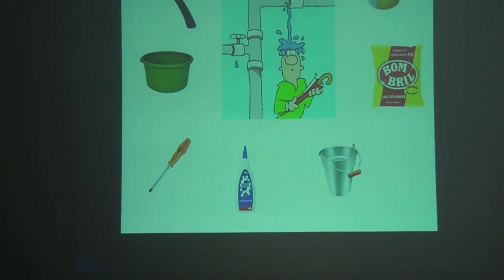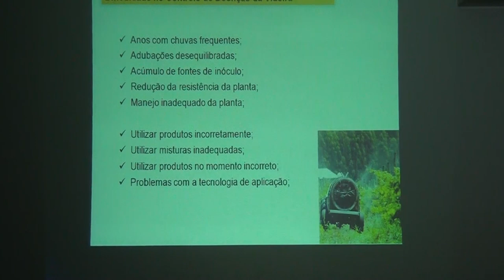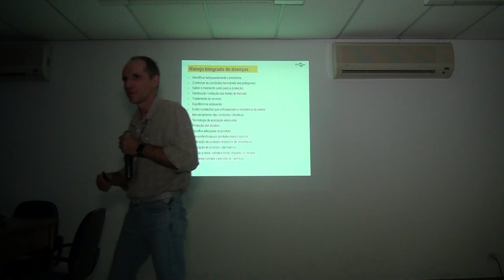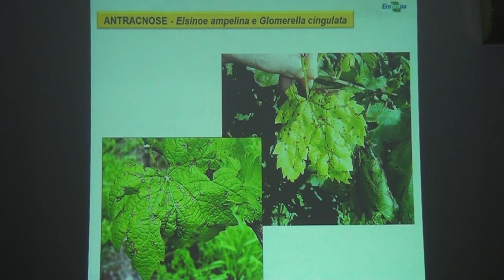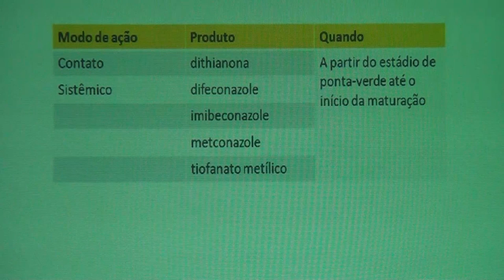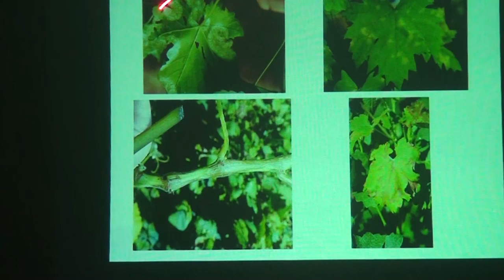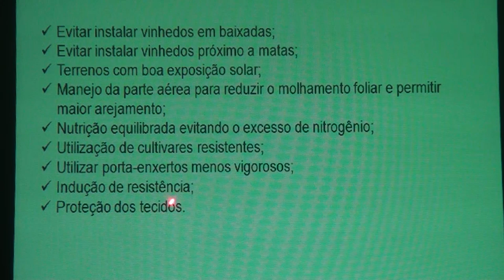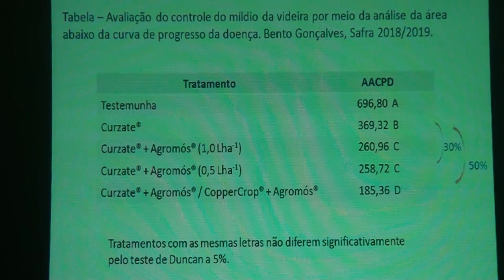01 Controle de Doenças na Parreira em Palestra da Embrapa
O Plantar em Casa precisa de seu apoio para sua continuação, qualquer contribuição é bem vinda para custeio da manutenção, obras e gravações para as aulas na Escola, nosso Pix de Apoio 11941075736 Carlos Alberto Fruticultura e sustentabilidade em convívio com a Natureza. 🌱* Colabore com a Vaquinha para a construção do nosso Viveiro e Escola do Plantar em Casa seguindo nosso trabalho social ( Plantar em Casa Viveiro e Escola ) na Rua Romã , Sítio Alto do Sabiá, Bairro São João Novo - São Roque SP - Cep 18140116 / Juntos Somos Fortes, Primeira parte do vídeo com Novas praticas fitossanitárias para a podridão de uva madura no ciclo de verão e o míldio no ciclo de inverno com palestrante Lucas da Ressurreição Garrido - Embrapa Uva e Vinho - Bento Gonçalves

Todas as Playlists com temas específicos a seu gosto, curta e compartilhe os vídeos e deixe sugestões para novos temas e matérias Visite nosso

Importante, se inscreva no canal e curta o vídeo para ajudar nosso trabalho, clicando no sininho você recebera todas os vídeos quando forem publicados. no canal Plantar e Cultivar em Casa

Este Canal é dedicado a você que gosta ou pensa em cultivar em sua casa, cultivar plantas e flores é também cultivar alegria, seja uma horta, um pomar, um jardim de flores, orquídeas, plantas em vaso, estamos aqui para ajudar, nas nossas playlist você terá seu assunto definido por categoria desejada
seja ela :

Links de Canais parceiros para duvidas
UVAS

Plantar Passo a Passo : goo.gl/DbHWVh
ADUBAÇÃO DE PLANTAS : goo.gl/6MUkp2
ORQUÍDEAS : goo.gl/XzbqU1
PODAS DE PLANTAS: goo.gl/rEcfkG
PLANTAR EM VASO: goo.gl/c6DRtX
HORTA EM CASA : goo.gl/YwScB5
ENXERTIA DE PLANTAS : goo.gl/yjtQ3B
UVAS CULTIVANDO: goo.gl/pP2FpV
APICULTURA : goo.gl/jP2Nd2
PANCS HORTA NÃO CONVENCIONAL : goo.gl/28WRoU
CULTIVAR BONSAI:  goo.gl/8iZsFH
TURISMO DE PLANTAS: goo.gl/NbZMuF